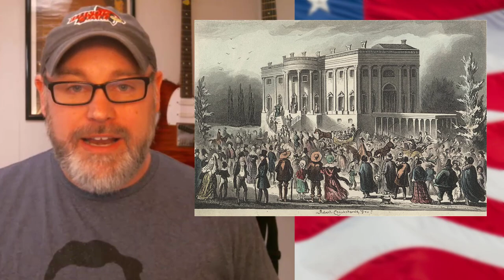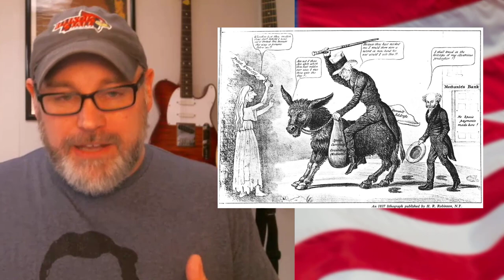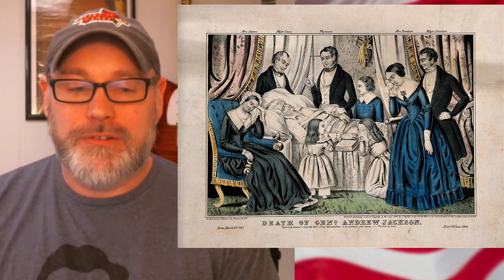Andrew Jackson Presidency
Andrew Jackson Presidency: One of the most controversial presidents in American history. Andrew Jackson's influence on American politics would last for years after his term in office. Questions below:

1. Jackson was an orphan by the age of what?
2. What happened to Jackson in his duel with Charles Dickinson?
3. What does it mean to be a populist president?
4. What does Jackson threaten to do during the Nullification Crisis?
5. Do you believe Jackson was a good or bad President? Why or why not?